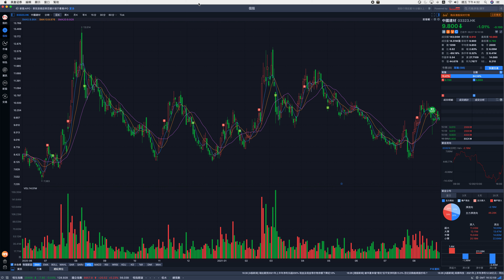汽車股表現突出